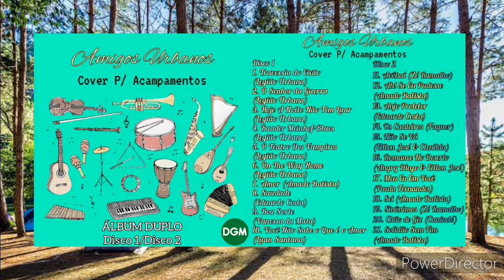3. Hoje A Noite Não Tem Luar - Amigos Urbanos (Cover P/ Acampamentos) - Legião Urbana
Escute agora o álbum DUPLO completo "Cover P/Acampamentos", acesse o link do álbum e confira outros álbuns de Amigos Urbanos, A banda é um conjunto de cover da melhor grande banda de Rock Nacional de Brasília: A Legião Urbana.